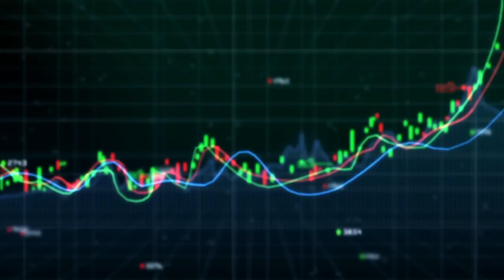Elon Musk, Rusia y la psicología del dinero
Es miércoles de “Cotorreo Financiero” y en esta nueva emisión nuestros expertos “Dagago” y “Bomber” conversarán sobre los mercados actuales, los temas bélicos y su repercusión en la economía, así como las posibles sanciones por parte de Europa y Estados Unidos a Rusia, junto al miedo que éstas generan.